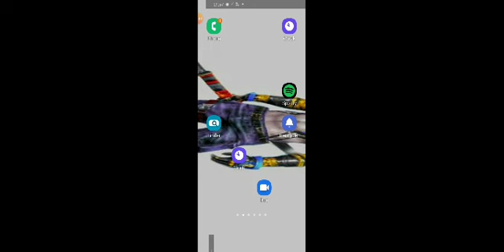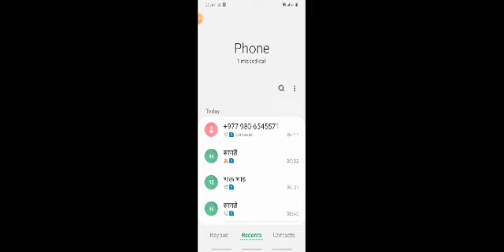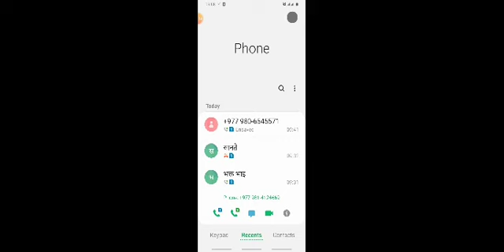15 February 2021